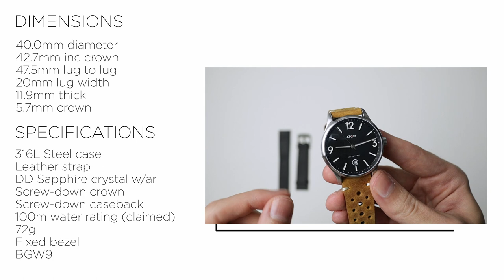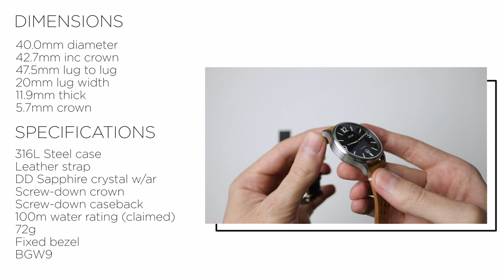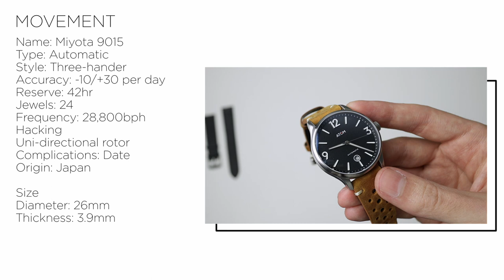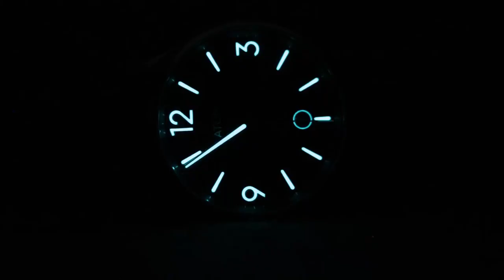Atom AT.01 Review - A New Microbrand To Pay Attention To?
What's happening good people, in this one I'll be taking a look at a new British microbrand based in York and their name is Atom. They're new to fold with their first release the AT.01, but are they one to keep a close eye on?

Shopping via the links does not cost you anything extra but it does help keep the channel running. Currently, the channel is a member of the AliExpress and Amazon programs. Also, I only link to products I have hands-on experience with via a review or to watches that I own or have owned in the past. The exception to this is the list of videos where I showcase watches and products I think you should take a look at but I always advise you to do your own research first.
Thanks again.